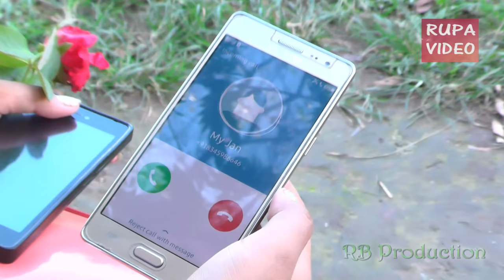BOLO NA PRIYA - 2016 -FALAKATA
BOLO NA PRIYA ALBUM VIDEO
RB PRODUCTION